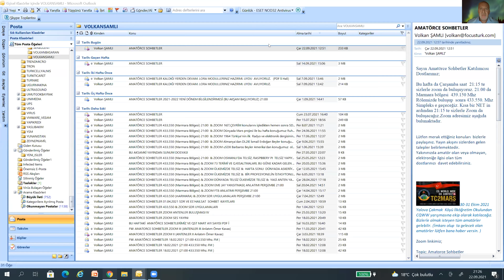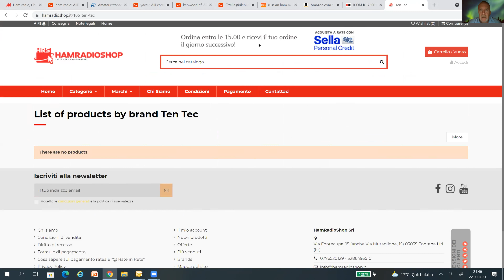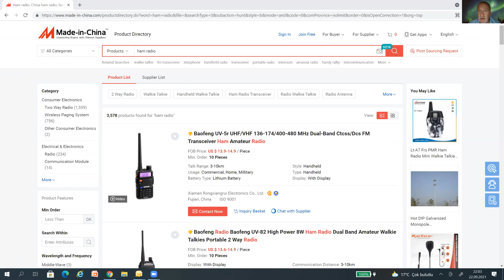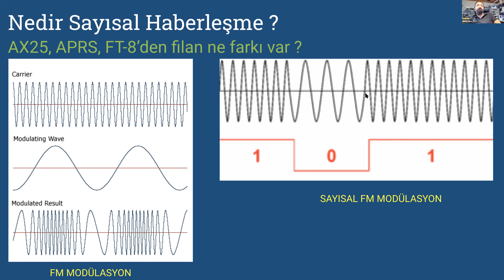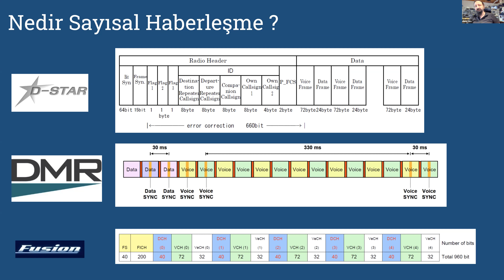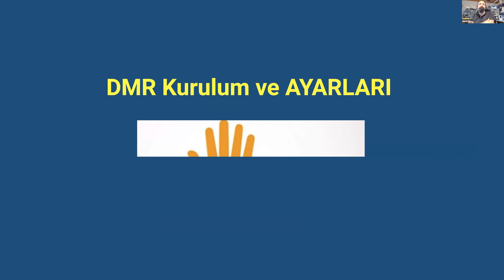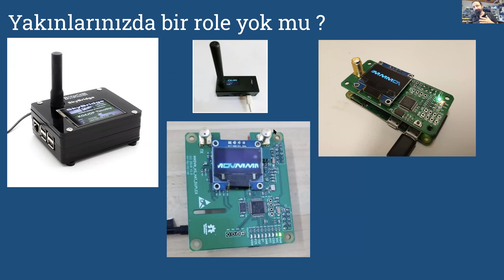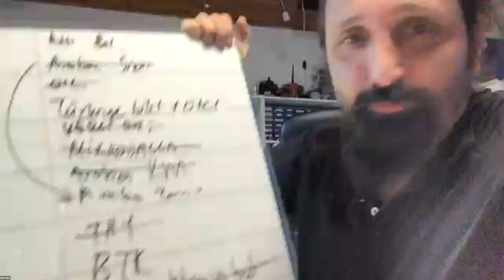Amatorce Sohbetler - 21 Eylul 2021 - Sayisay Telsiz Haberlesmesi nedir konularini konustuk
BU hafta TA1DE Volkan'dan telsiz ve elektronik alisveris siteleri konusunda oneriler aldik.
Sayisal telsiz konularinda giris seviyesinde bir teknik sunumumuz oldu